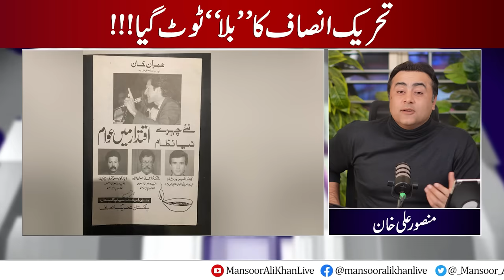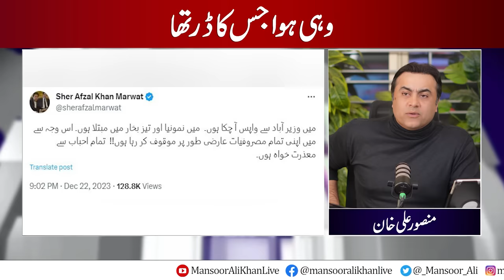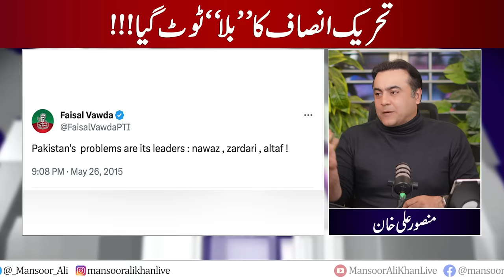PTI's fear turned out to be true | PTI's BAT BROKEN | Mansoor Ali Khan